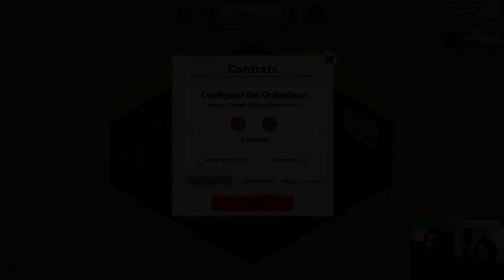LE 7 EST-IL MAUDIT ?? | Game Dev Tycoon (6)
Nous avons très peu d'échecs. C'est bien.
Mais où est la perle rare ? Sommes-nous condamnés à ne pas faire plus
de 8 ?